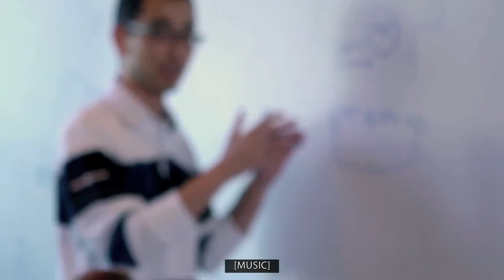Welcome to the U